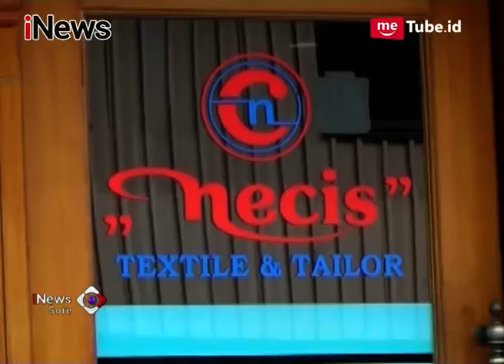4 Motif Kostum yang Akan Digunakan Besan Presiden Jokowi Siap Dirampungkan - iNews Sore 12/11